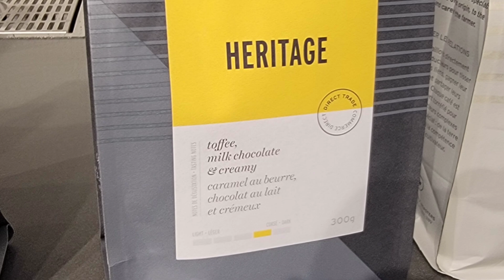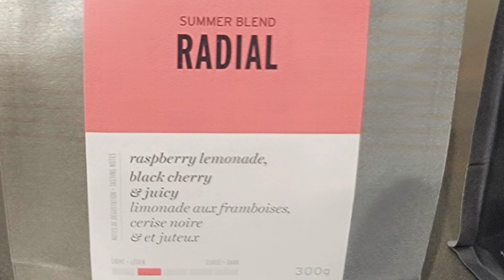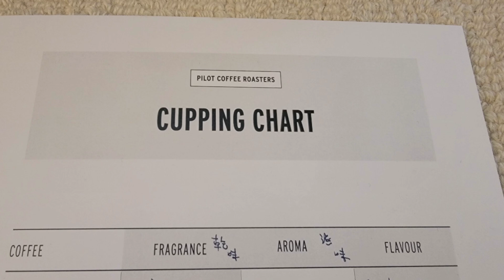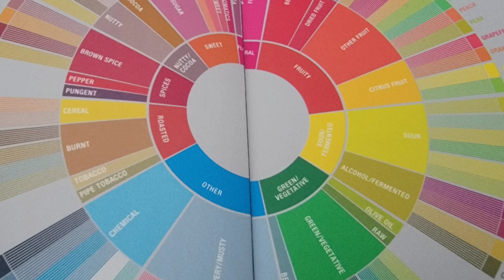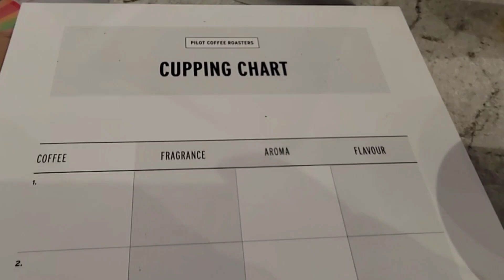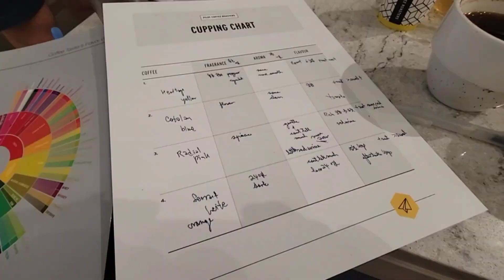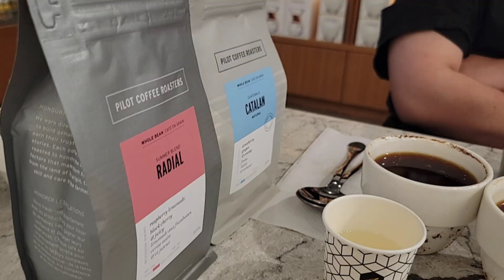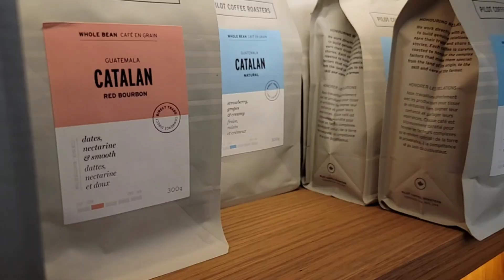Pilot 咖啡學習班 & 級評體驗 (bilibala talk 20240627)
Pilot Coffee Roasters
117 Ossington Ave
Toronto, ON M6J 2Z2